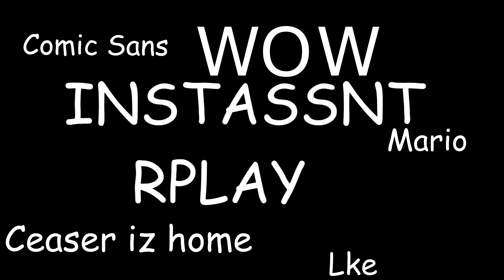JEB SUCKS?! - Bacon Survival [Modded Minecraft] Ep7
Ben and Jeb are in a new series called "Bacon Survival." Its an extremely moded Minecraft lets play and more mods keep getting added! Sit back, relax, and watch Ben and Jeb discover new biomes, new enemies, new friends, new dimensions, and new wives? What?!

MODS:
Crafting Guide
 Fossils Archaeology
Minecraft Comes To Life
Moar Food
Moar Ore
Primitive Mobs
bspkrs Core
Extfar
RadixCore

Become awesomer and check this stuff out!

THANKS EVERYONE! YOUR NOW AWESOMER THEN YOU WERE BEFOR! - The Baconaters